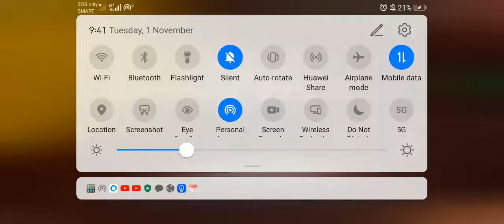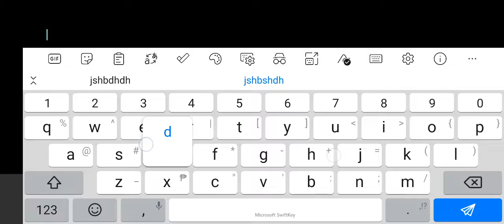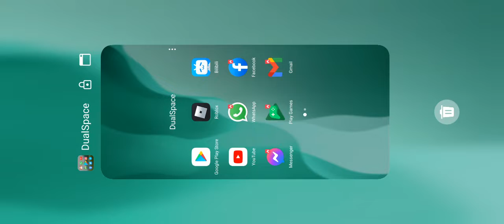I'm back in 2022 les goooo